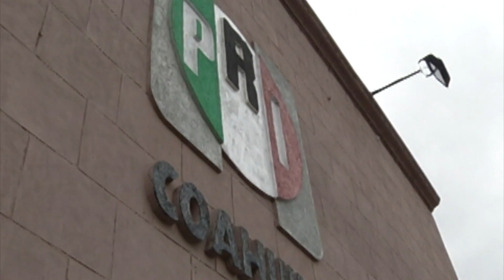Priista coahuilenses con Enrique Ochoa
La presidenta estatal del Partido Revolucionario Institucional, afirmó que apoyan a Enrique Ochoa, como presidente del Comité Ejecutivo Nacional, porque consideran que será capaz de unir a todos los militantes y simpatizantes para ganar las elecciones.